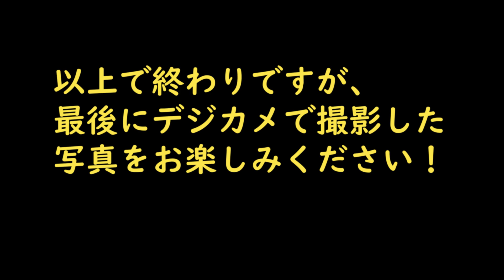【京都の桜 2020】清水寺編 Kyoto、Cherry Blossoms、Kiyomizu Temple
撮影したのが平日の朝8時半頃ということもあったのですがガラガラでした。

尚、清水寺へのアクセス等の詳細は、

●撮影機材

SONY デジタルカメラ RX100M7

GoPro HERO7

パナソニック　ビデオカメラ WX995M

Filmora9 ビジネス版（商用ライセンス）